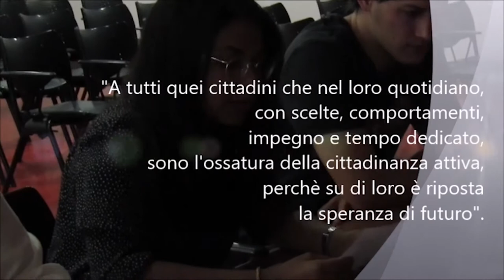Cultura dell'accoglienza e comunità inclusiva: l'esperienza di Milano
Andare in gita insieme, cucinare, incontrarsi per superare diffidenze e distanze culturali, anche attraverso 4 seminari. Sono queste le principali attività realizzate a Milano da Cittadinanzattiva durante un anno di attività, e presentate il 24 lugio 2019, come parte del progetto “Cultura dell’accoglienza e comunità inclusiva”. Il progetto nazionale, realizzato in partenariato con AICS e FICTUS, si pone l’obiettivo di creare un percorso di conoscenza tra giovani che provengono da culture ed esperienze di vita diverse, che esiti nella formazione di buone pratiche di accoglienza e nella valorizzazione delle capacità di tutti i partecipanti.